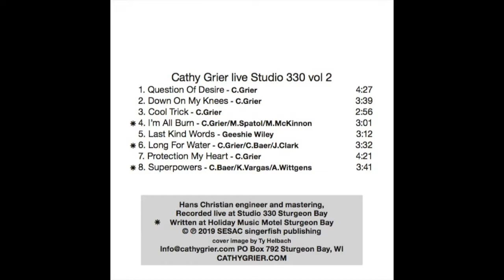Question Of Desire solo Studio 330 Vol 2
words and music by Cathy Grier SESAC
Cathy Grier live in Studio 330 Vol 2